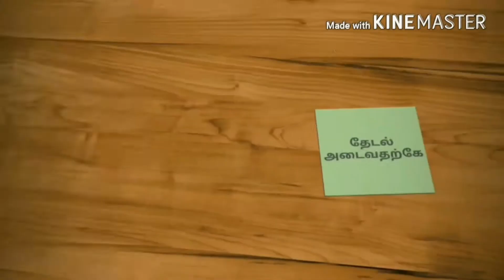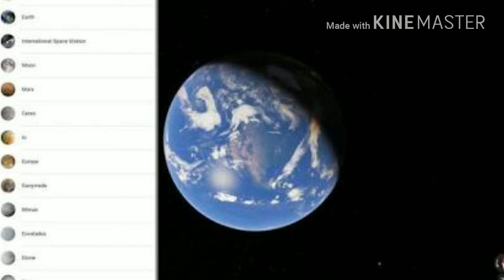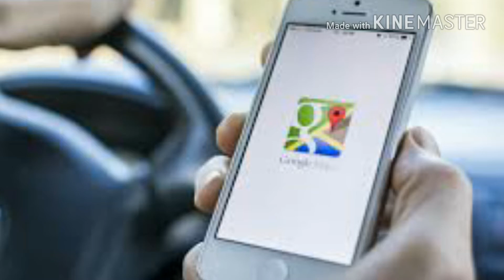இனி கூகுள் மேப்ஸ் கொண்டு தெருகளில் நகரங்களிலும் மட்டும் இல்லை கிரகங்களிலும் வழி தேட முடியும்